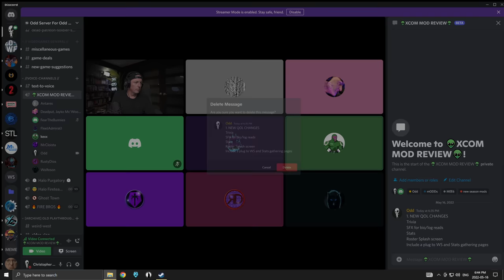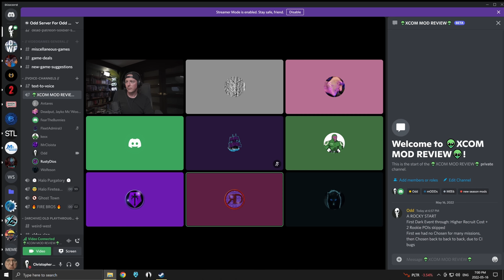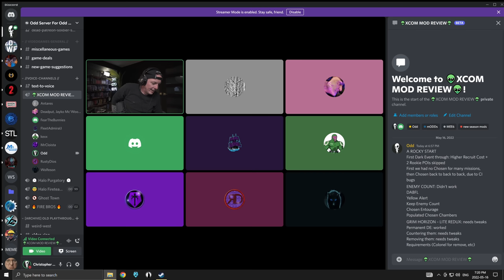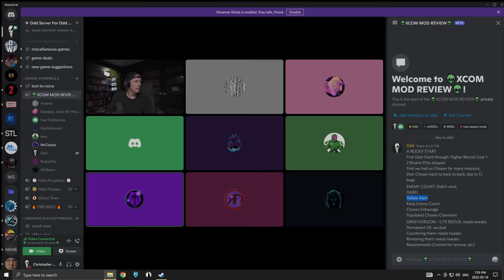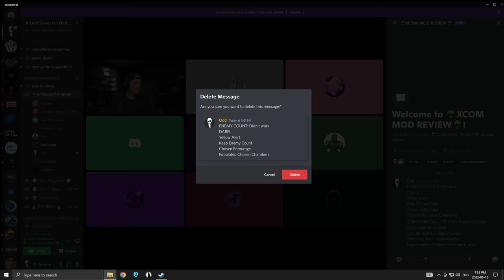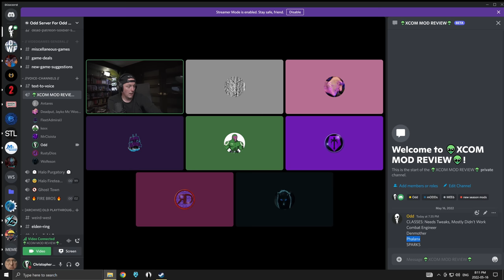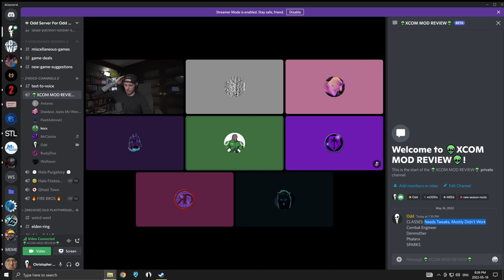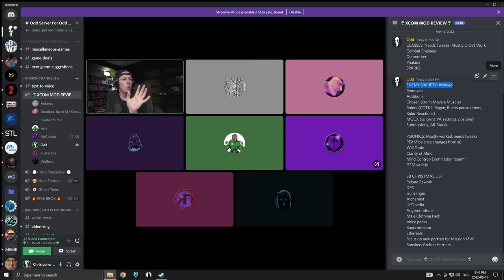A Look Behind The Curtain - Podcast Style Chat Analyzing XCOM Season 7 With Mod Makers